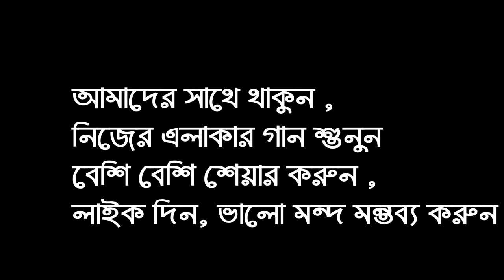বিয়ের গিত/Biyer get/ রংপুরের বিয়ের গিত